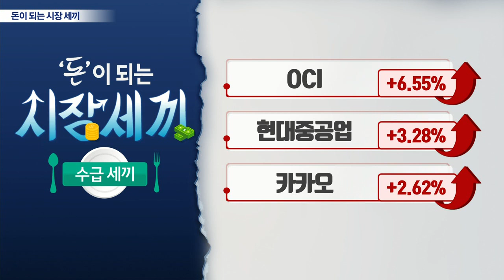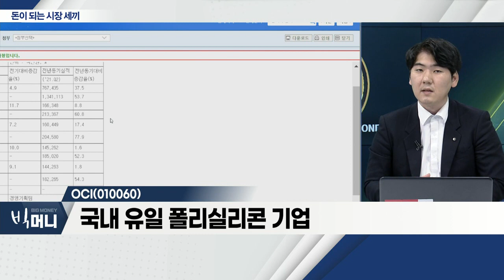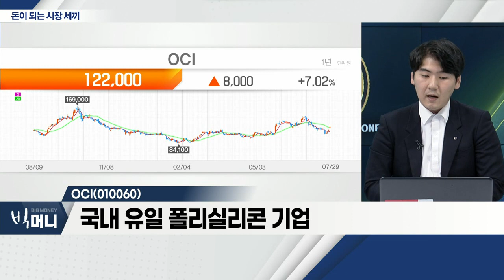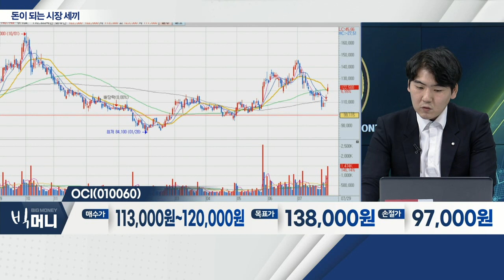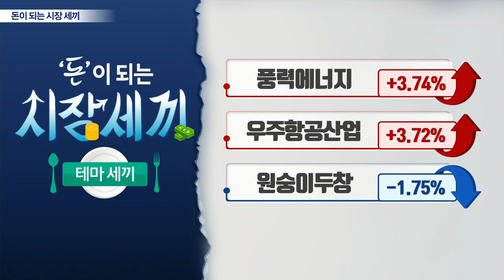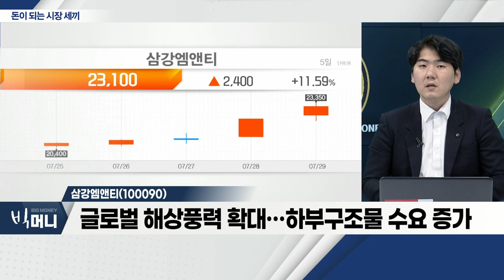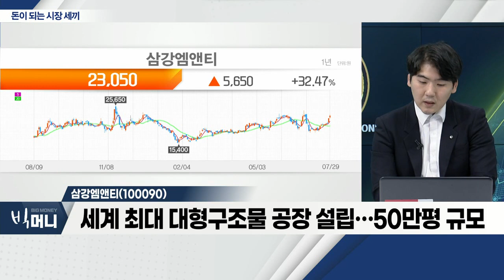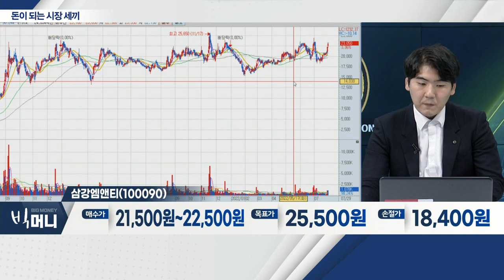현대에너지솔루션(322000), OCI(010060), 삼강엠앤티(100090)_시장 세끼 (20220729)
- 2분기 호실적... 하반기 실적 기대감 확대
- 외국인·기관 양매수… 긍정적 수급 흐름
- 태양광 수요 확대 기조에 따른 수혜 기대

OCI(010060)
- 전 세계 신재생에너지 수요 확대… 수혜
- 中 폴리실리콘 가격 규제… 단기 영향
- 국내 유일 폴리실리콘 기업

삼강엠앤티(100090)... 풍력 에너지
- 글로벌 해상풍력 확대… 하부구조물 수요 증가
- 세계 최대 대형구조물 공장 설립… 50만평 규모
- 풍력 고정가격입찰제도 도입 시, 사업 활성화 기대